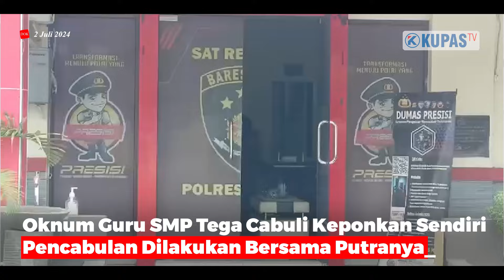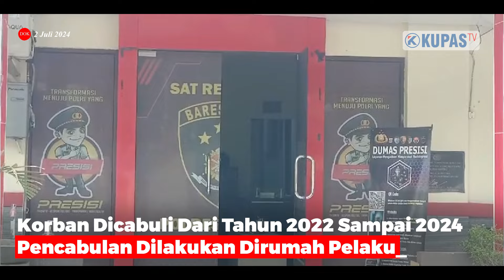Aksi Bejat Oknum Guru Rudupaksa Keponakan Selama 2 Tahun Terungkap Setelah Korban Kabur